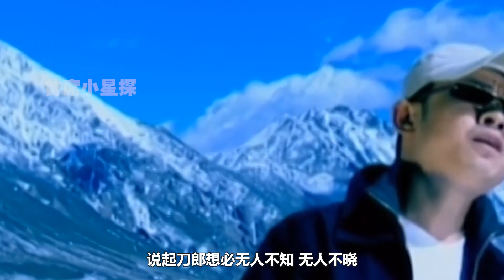刀郎巅峰时超过周杰伦，谭咏麟亲自打电话求歌，却被打压到消失